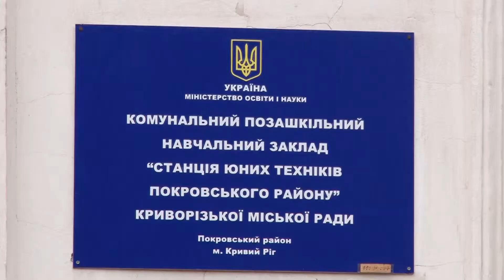Міський турнір з моделювання літаків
Далеко в небо. Cтворити свій літак і показати знання з авіатехніки та моделювання змогли учасники змагань у Станції юних техніків Покровського району. Там відбувся міський конкурс спортивного моделювання «Юний майстер». Взяли участь у заході станції юних техніків з усього міста. Змагалися діти віком до 11 років.